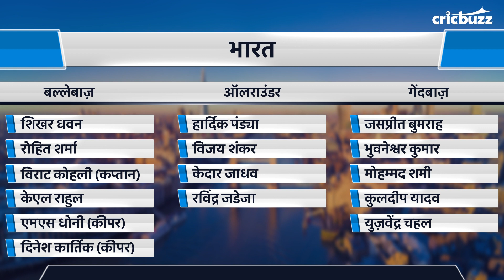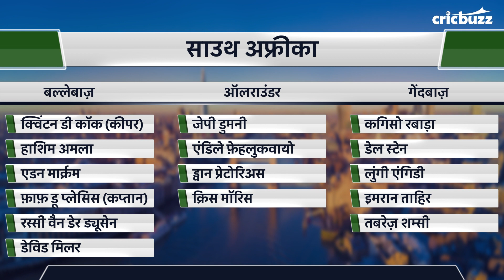जसप्रीत बुमराह और कुलदीप-चहल भारत के लिए साउथ अफ़्रीका के विरुद्ध रहेंगे अहम - ज़हीर ख़ान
सुनिए ज़हीर ख़ान से My11Circle प्रेजेंट्स Cricbuzz LIVE हिन्दी पर भारत के पहले मुक़ाबले का विश्लेषण जो खेला जायेगा साउथ अफ़्रीका के विरुद्ध